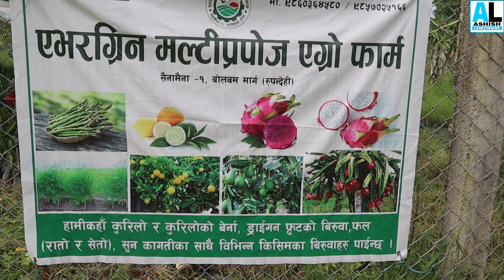यसरी गर्नु होस ड्रागन खेती||बिरुवा काे छनोट||Dragon farming in Nepal||Full Training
You will get lots of agriculture contained in my channel.
This channel provides you all the information regarding agriculture.
My channel consists of lots of information about the farming i.e.
1. Mushroom farming
2. Goat farming
3. Pig Farming
4. local chicken farming and many more diseases of the animal along with suggestions and treatment measures.
5. Kaliz Farming
and many more suggestions for farmers in the field of agriculture.

for any types of information contact